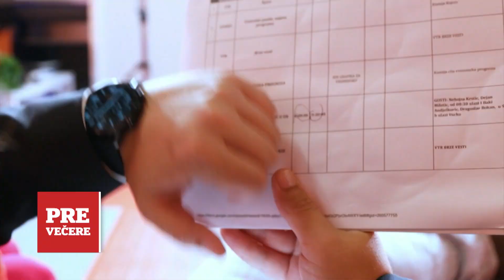PRE VEČERE - Kako je došlo do saradnje Tijane eM i Šarana? Ovako je nastala pesma "Žena od sultana"!